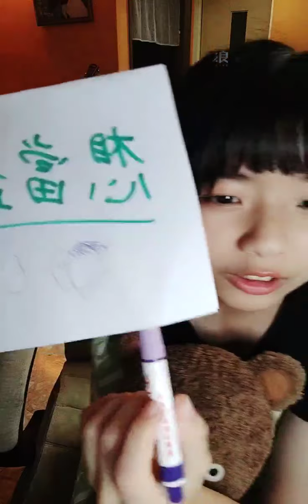2020 06 03 AKB48 Team TP 王逸嘉「浪Live」直播